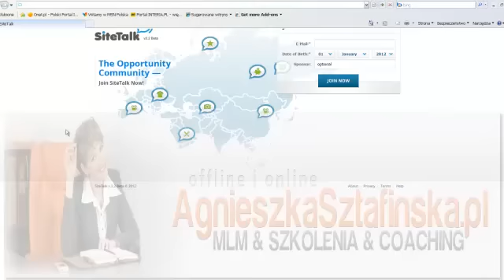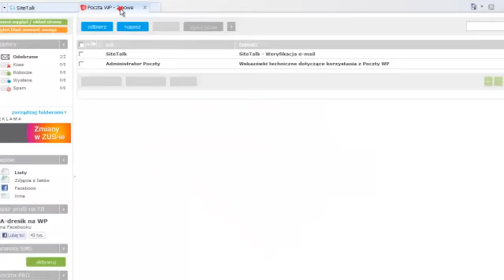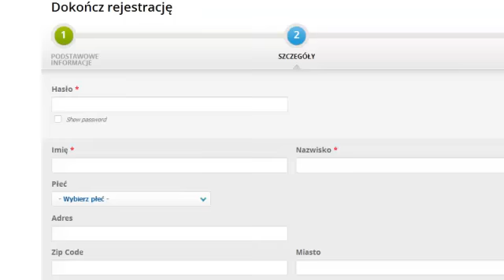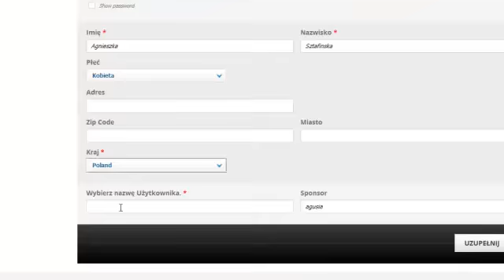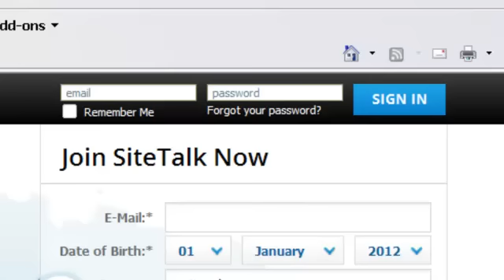rejestracja i logowanie w Sitetalk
Z tego filmu dowiesz się jak poprawnie zarejestrować się na portal społecznościowy SiteTalk który daje Ci możliwości dochodowe. Zobaczysz też jak zalogować się jeśli już jesteś zarejestrowany. Materiał zamieszczony na stronie